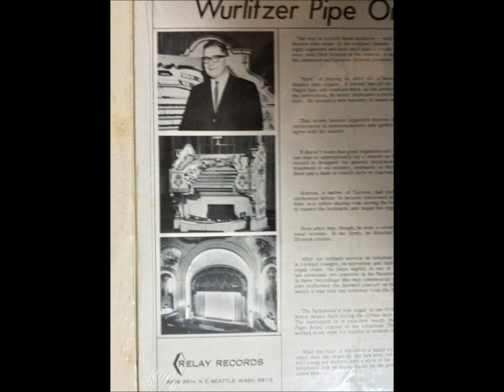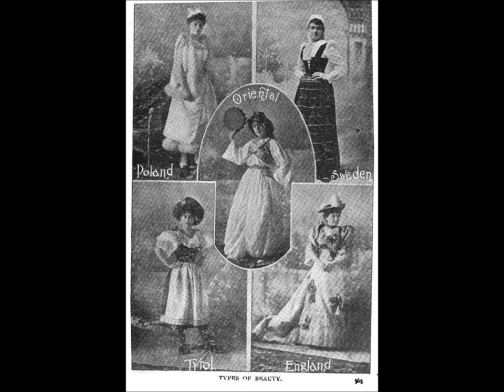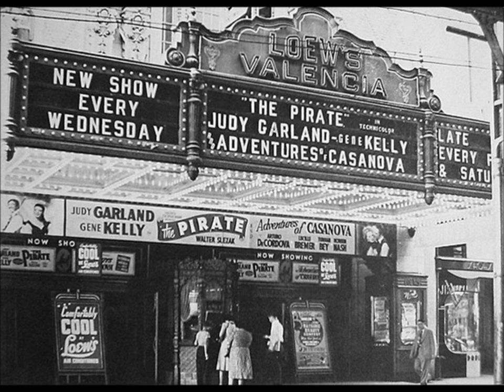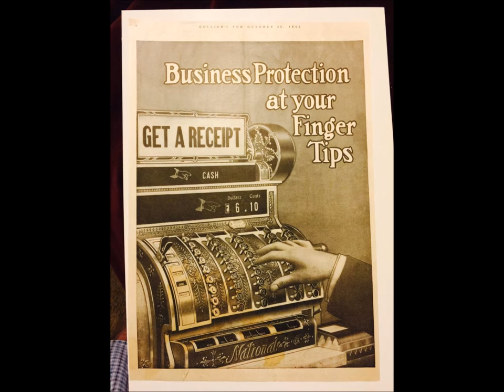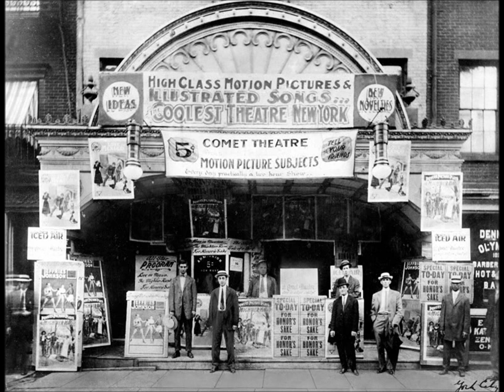Wurlitzer Pipe Organ of Dick Schrum and OLDIES for pipe organ plays the Lee Erwin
Wurlitzer Pipe Organ played by Lee Erwin, George Montalba and Dick Schrum. In this film, you will visit old owned theater and objects at this time. Popular American Music.